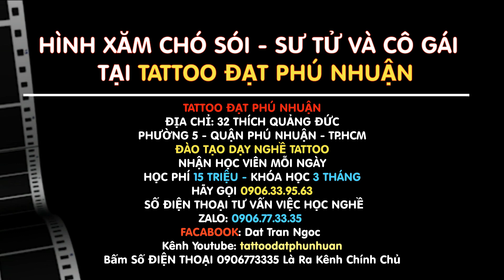Những Hình Xăm Chó Sói Sư Tử và Cô gái tại Tattoo Đạt Phú Nhuận ĐT: 0906773335